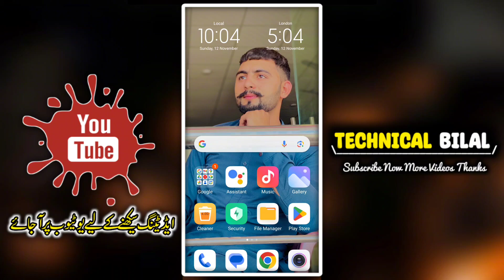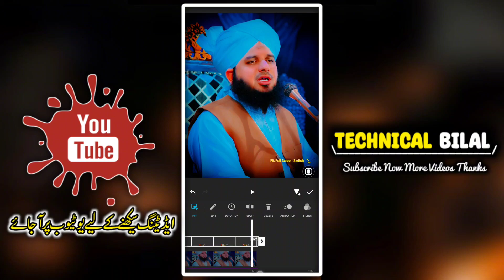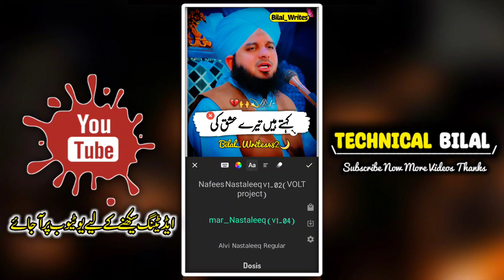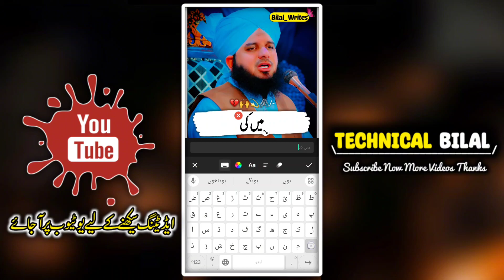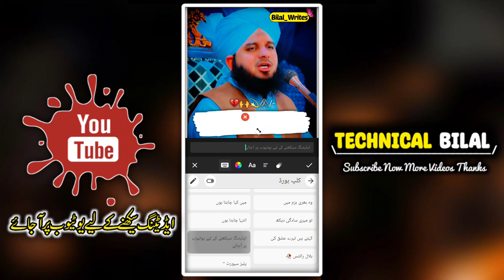How to make trending islamic video inshot 2023 | Islamic urdu video editing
➡Your Quiries:-
how to make islamic video for youtube,
how to make aesthetic youtube videos on android,
how to edit aesthetic videos,
how to edit islamic videos,
how to make aesthetic urdu lyrics video in capcut app,
islamic videos,
how to make islamic reels editing,
how to make aesthetic tweet reels,
aesthetic islamic videos,
inshot lyrics video editing,
urdu lyrics video editing inshot,
inshot video editing,
how to make urdu lyrics video in inshot,
aesthetic urdu lyrics video editing in inshot app,
inshot urdu lyrics video editing,
inshot app se urdu lyrics video kaise banaye,
lyrics video editing inshot,
urdu lyrics video editing in inshot app,
how to make islamic aesthetic videos, islamic video tareeq masood,
islamic smooth face video editing, islamic new tik tok video states,
vn video editor lyrics video editing, islamic status video editing,
islamic video,
video editing,
vn app se lyrics video kaise banaye, islamic urdu lyrics video editing,
islamic urdu video editing,
how to make lyrics video in vn video editor,
islamic status video editing,
islamic video,
islamic urdu lyrics video editing,
islamic whatsapp status video,
islamic video status,
islamic status,
how to make islamic videos for tiktok, ajmal raza qadri,
islamic video,
islamic status,
best islamic status video,
islamic status video new islamic status new,
islamic whatsapp status video best islamic,
islamic short video status bangla,
islamic whatsapp stutas videosearch,
islamic music video editing,
islamic tune tiktok video editing,
whatsapp status video,
islamic whatsapp stutas video,
4k islamic status,
technical bilal,